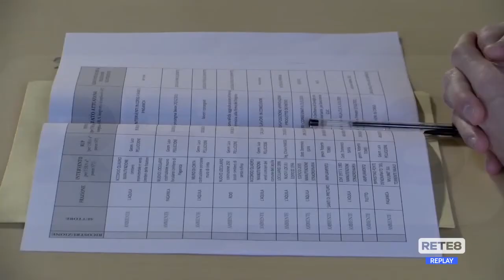L'Aquila - Cimiteri, manutenzione per 23 milioni